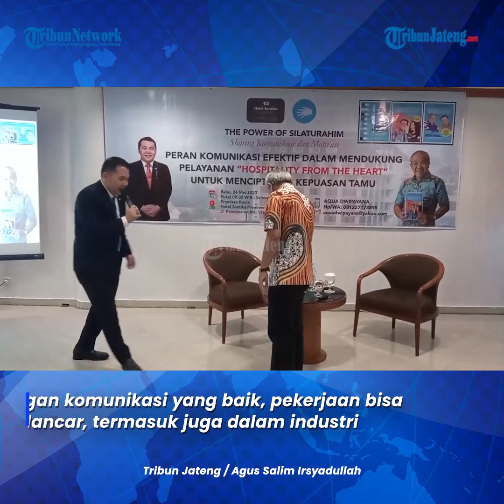Pakar Komunikasi Dr Aqua Suntik Motivasi Karyawan Hotel Santika Semarang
Dengan komunikasi yang baik, pekerjaan bisa berjalan lancar, termasuk juga dalam industri perhotelan.

Industri perhotelan dituntut mengutamakan komunikasi yang baik dengan tamu hotel.

Itulah topik pembahasan Dr Aqua Dwipayana saat memberi motivasi kepada karyawan Hotel Santika Premiere Semarang.

Dalam acara yang digelar Dr Aqua membagikan pengalamannya terkait kekuatan komunikasi efektif di berbagai bidang yang pernah ditekuninya.

Reporter: Agus Salim Irsyadullah